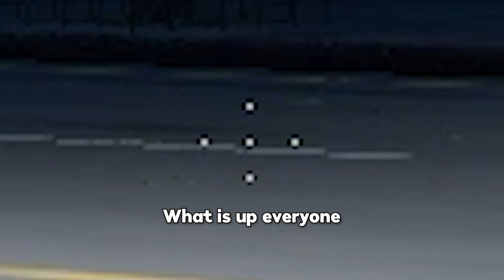Ungalia follows me everywhere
she needs to chill..

btw Thank you guys for 100 subs , you will se more and better quality content in the future , hope you enjoy my videos . Thanks alot